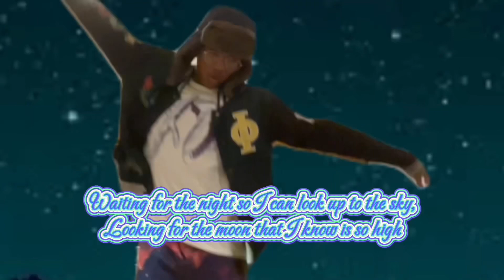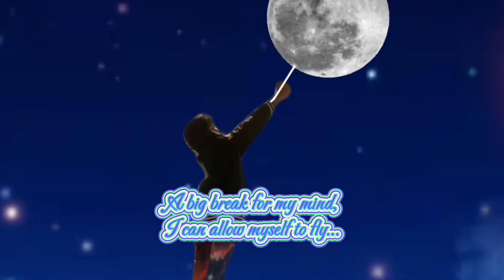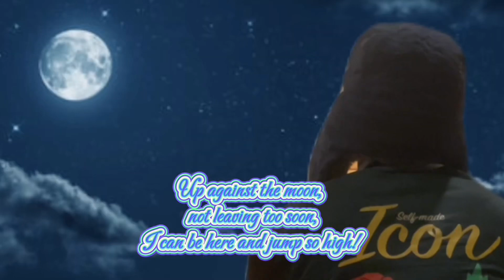Merc!- Moon (Remastered) OFFICIAL LYRIC VIDEO!